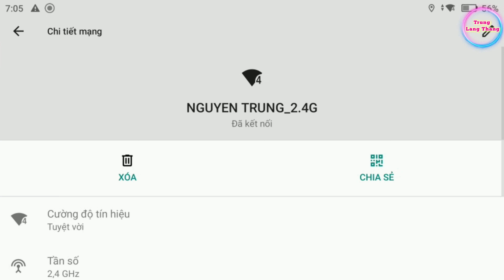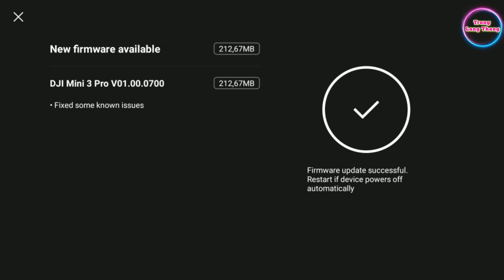UPDATE FLYCAM MINI 3 PRO | Trung Lang Thang